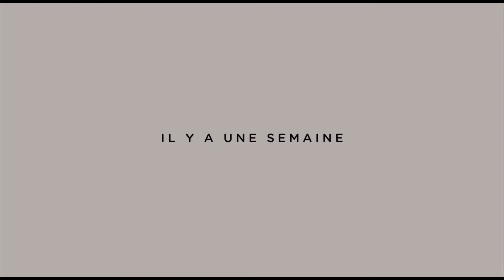La fille du train - Bande Annonce [VOST]